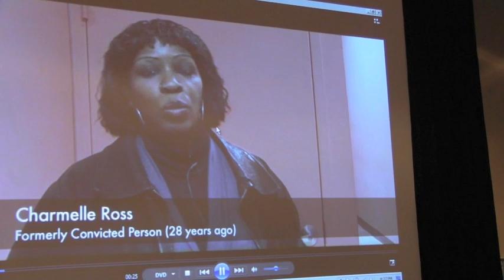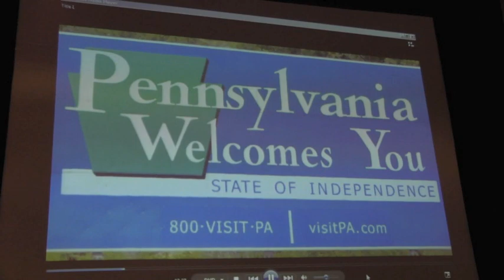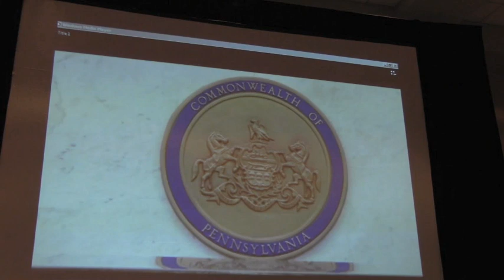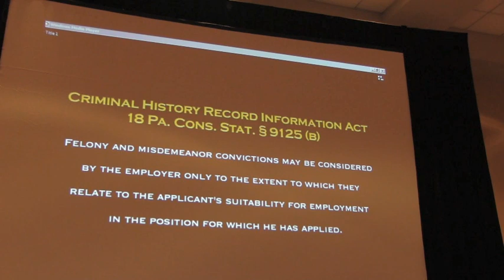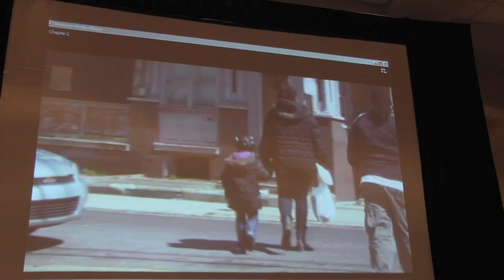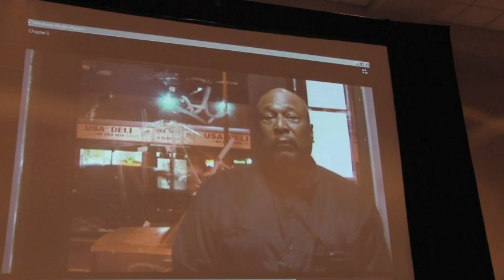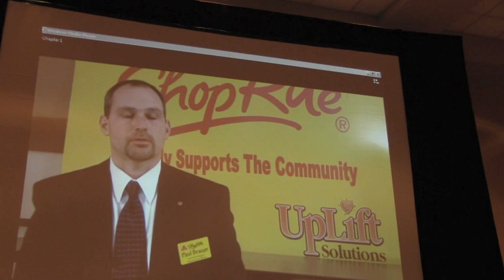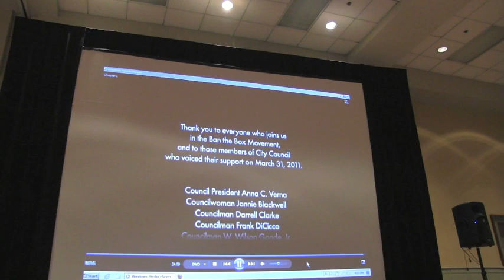Beyond The Walls CLOSING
Beyond the Walls Prison Health Care and Reentry Summit closing plenary panel "Ban The Box".